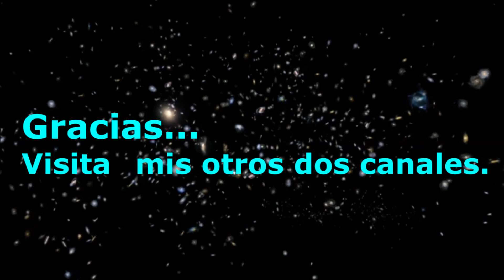UN CURSO DE MILAGROS.CÓMO LLEVAR LAS FANTASÍAS ANTE LA VERDAD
CAPÍTULO 17-SECCIÓN-1. Cómo llevar las fantasías ante la verdad
1. La traición que el Hijo de Dios cree haber cometido sólo tuvo lugar en ilusiones, y todos sus "pecados" no
son sino el producto de su propia imaginación. 2Su realidad es eternamente inmaculada. 3El Hijo de Dios no
necesita ser perdonado, sino despertado. 4En sus sueños se ha traicionado a sí mismo, a sus hermanos y a
su Dios. 5Mas lo que tiene lugar en sueños no tiene lugar realmente. 6Es imposible convencer al que sueña
de que esto es así, pues los sueños son lo que son debido a la ilusión de que son reales. 7Sólo al despertar
se libera uno completamente de ellos, pues sólo entonces resulta perfectamente evidente el hecho de que no
afectaron en modo alguno la realidad y de que no la han cambiado. 8Las fantasías cambian la realidad. 9Ese
es su propósito. 10En realidad no lo pueden hacer, pero sí pueden hacerlo en la mente que quiere que la
realidad sea diferente.
2. Tu deseo de cambiar la realidad es, por lo tanto, lo único que es temible, pues al desear que la realidad
cambie crees que tu deseo se ha cumplido. 2En cierto sentido, esta extraña perspectiva da testimonio de tu
poder. 3Mas cuando lo distorsionas y lo utilizas en favor del "mal", haces también que sea algo irreal para ti.
4No puedes serle fiel a dos amos que te piden cosas contradictorias. 5Lo que usas en beneficio de las
fantasías, se lo niegas a la verdad. 6Mas lo que le entregas a la verdad para que ésta lo use en tu beneficio,
se encuentra a salvo de las fantasías.
3. Cuando sostienes que es imposible que no haya grados de dificultad en los milagros, lo único que estás
diciendo es que hay algunas cosas que no quieres entregarle a la verdad. 2Crees que la verdad no podría
resolverlas debido únicamente a que prefieres mantenerlas ocultas de la verdad. 3Dicho llanamente, tu falta
de fe en el poder que sana todo dolor emana de tu deseo de conservar algunos aspectos de la realidad y
reservarlos para la fantasía. 4¡Si tan sólo comprendieses cuánto afecta esto tu apreciación de la totalidad!
5Aquello que te reservas sólo para ti, se lo quitas a Aquel que quiere liberarte. 6A menos que se lo devuelvas,
tu perspectiva de la realidad permanecerá inevitablemente distorsionada y sin corregir.4. Mientras desees que esto siga siendo así, seguirás albergando la ilusión de que hay grados de dificultad
en los milagros. 2Pues habrás sembrado la idea de grados de realidad al darle una parte de ésta a un
maestro, y la otra al otro. 3De este modo, aprendes a tratar con una parte de la verdad de una manera, y con
la otra de otra. .💗 Para recibir TODAS las notificaciones cada vez que publico un nuevo video!!!
2°. ✓ Dale Click a la campanita, elegí: GUARDAR TODAS LAS NOTIFICACIONES DE ESTE CANAL 👈 Mi facebook

un curso de milagros audiolibro completo voz humana